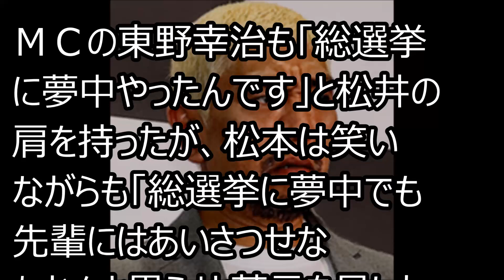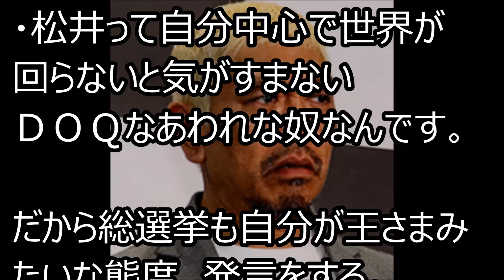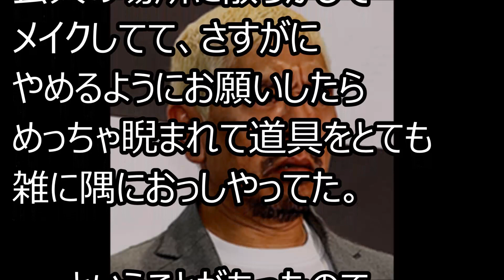松本人志が松井珠理奈に激おこ!?AKB総選挙のプレッシャー?性格からなのか最近の行動がひどいという声も噴出?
■関連動画

【松井珠理奈サイコパス説】総選挙1位を獲得するも悪女すぎると炎上

SKE松井珠理奈の大炎上に秋元康が語る。センターの条件に一同驚愕...HKT48の宮脇咲良は当てはまるのか！？

SKE48松井珠理奈の宮脇咲良への問題発言後”新たな奇行”で一同驚愕...AKB総選挙女王を記者も痛烈批判

AKB総選挙で倒れる直前まで松井珠理奈が隠し続けていたある事柄に涙が止まらない…

第10回AKB48総選挙で松井珠理奈が初女王に！でもネットでは冷めた反応や批判コメント続々と…その内容がヤバい！